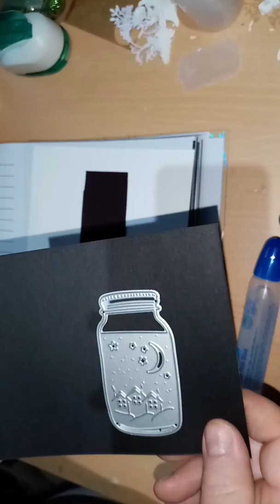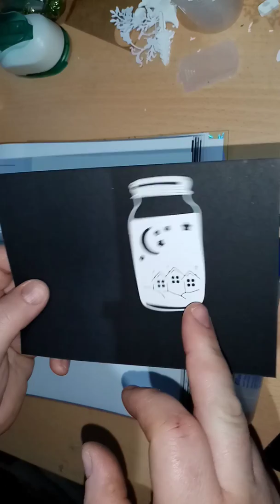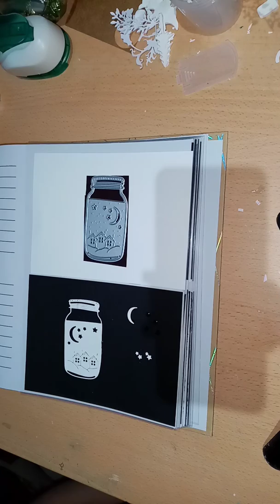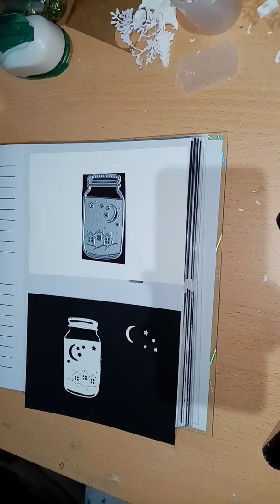Calendrier de l avent 13 décembre 2019 🎄